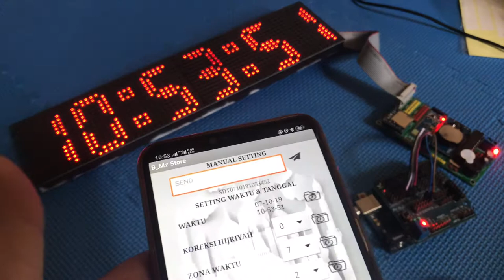Jam Digital DMD P4,75 Bluetooth Arduino